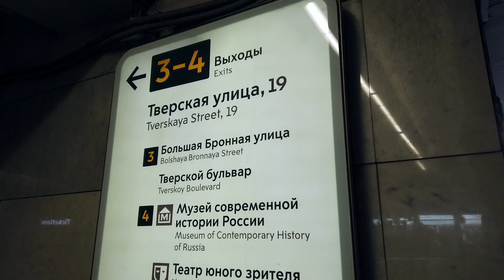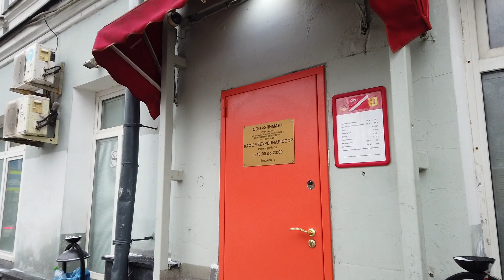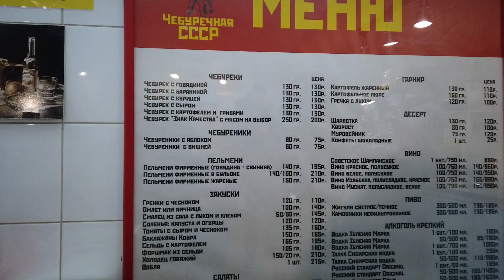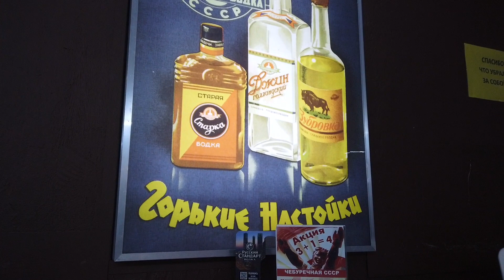Улочки Москвы: Большая Бронная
Гуляем по Москве: Большая Бронная